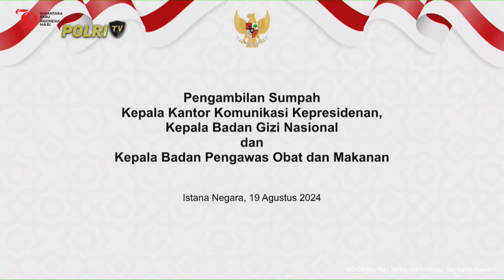PRESISI UPDATE : PRESIDEN ROMBAK KABINET INDONESIA MAJU 19/08/2024